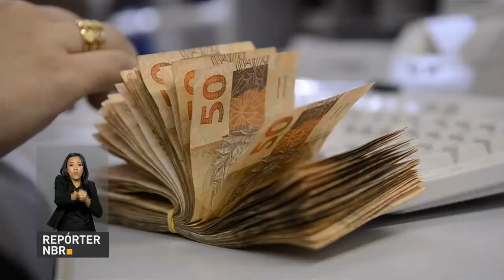Feirão da Casa Própria começa hoje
REPÓRTER NBR - 10H - 26.05.17: Presidente Michel Temer participa nesta sexta-feira (26) de reunião para discutir a segurança no Rio de Janeiro. Publicada regulamentação da lei que renegocia dívida de estados com a União. E mais: Feirão da Casa Própria da Caixa começa nesta sexta-feira (26).